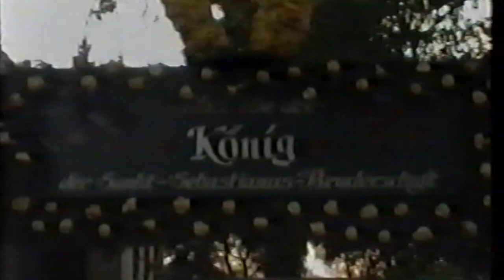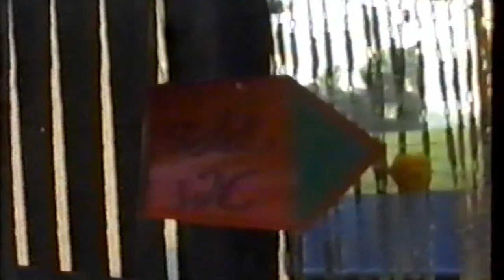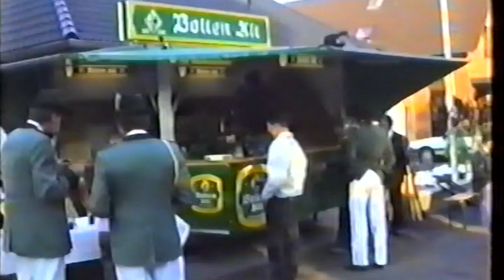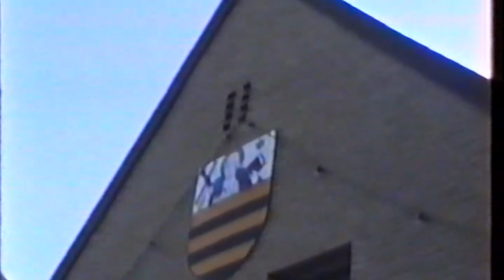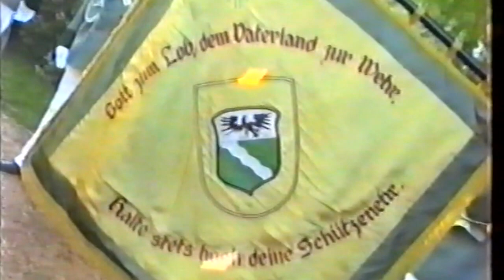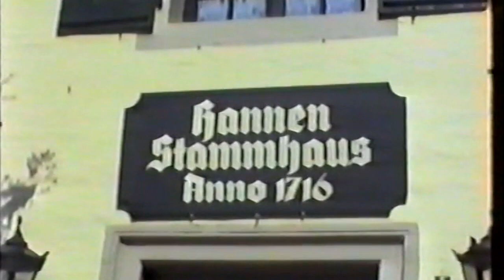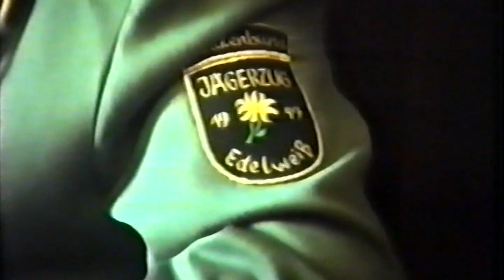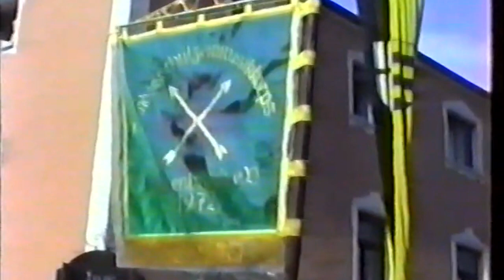Ich war dabei 1989 Teil 1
1989 zur Verfügung gestellt von Schützenzug Frei Weg. Der Film ist ist in einem recht guten Zustand und in mehrere Teile aufgeteilt. In diesem Teil sehen wir viel vom Frühstück des Sebastianerkönigs Dieter Doelle, Messe im Seniorenheim, Pfingstprozession, Empfang im Hannen-Stammhaus und die Parade. Wenn Sie auch alte Pfingstfilme haben, freuen wir uns über eine Nachricht.

Viel Freude!